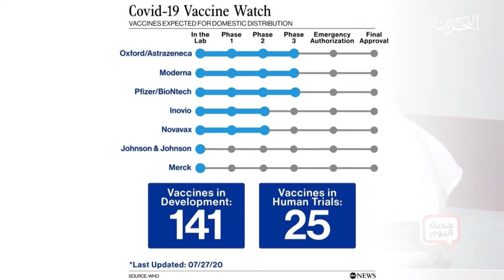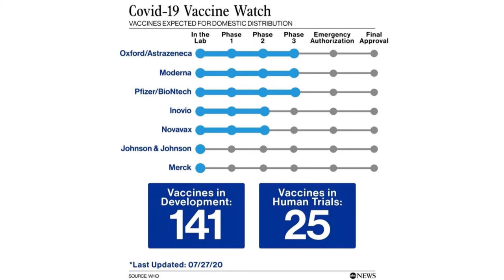حديث اليوم| 6-8-2020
حلقة خاصة لبرنامج حديث اليوم الخميس الموافق 6-8-2020 فيما يتعلق في تصريحات المنظمات حول فيروس كورونا المستجدبين الواقعية والحذر والتشاؤم مع الدكتور سلمان حمد الزياني أستاذ الصحة العامة والسياسات الصحية المساعد بجامعة الخليج العربي
تقديم : علي حسين